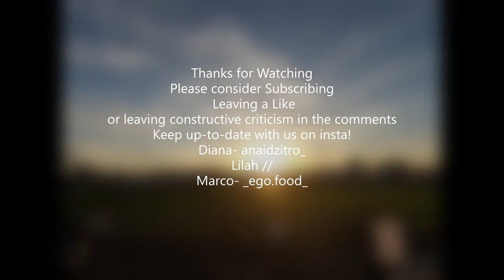We went to a Football game and Lights go out on rivals home field.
Let the PoshMisfitry begin with this intro vlog. As of now everything isn't exactly the best quality bit we hope that our audience can bear with us the pain and struggle of learning how to vlog properly. Everything said in the video is by no means personal, its just graduates showing our school spirit... Aggresively